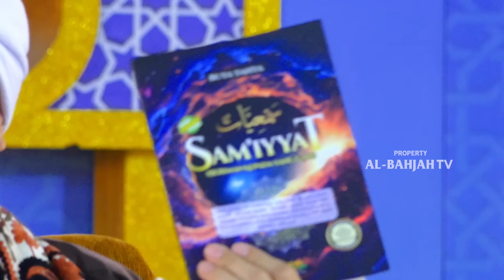Keadaan Non-Muslim di Akhirat | Buya Yahya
Keadaan non-Muslim di akhirat, menurut ajaran Islam, tergantung pada keimanan dan amal perbuatan mereka. Mereka yang tidak menerima risalah Nabi Muhammad SAW akan menghadapi konsekuensi di akhirat. Dalam pandangan Islam, mereka akan diazab di neraka, kecuali jika ada alasan khusus yang membolehkan pengampunan dari Allah. Hal ini menekankan pentingnya iman dan amal untuk keselamatan di hari kiamat.

No. Rek : 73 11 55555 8
Kode Bank : 451
a/n : Al Bahjah TV